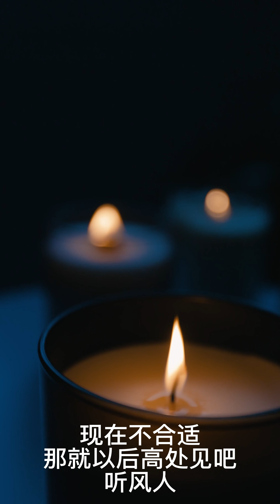现在不合适那就以后高处见吧听风人 CHINA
现在不合适
那就以后高处见吧
听风人
CHINA